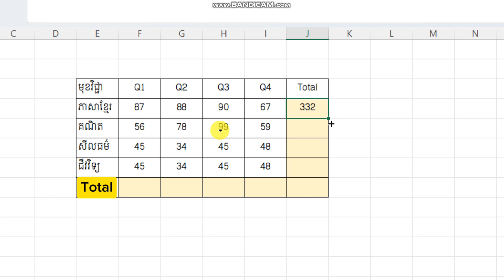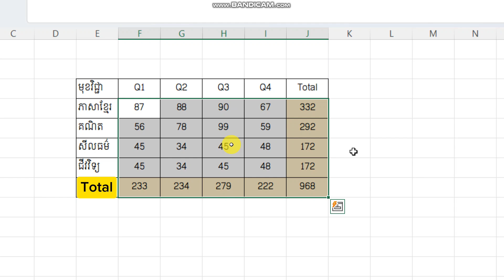Sum() Vs Alt+= Function in Excel